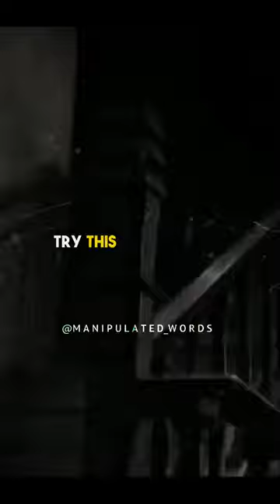Make your promise unforgettable - the art of control | manipulation | psychology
Make your promise unforgettable